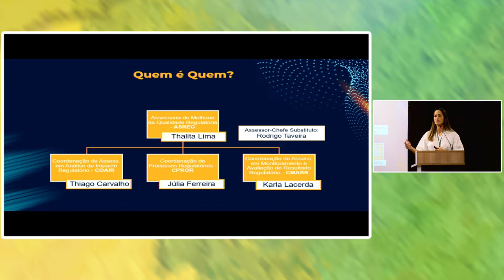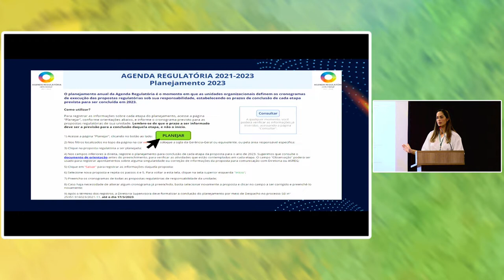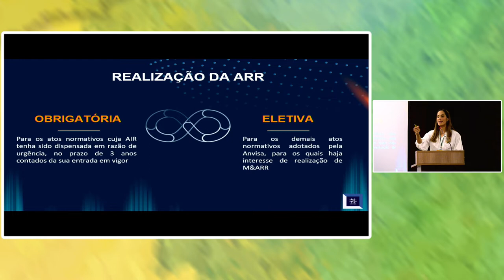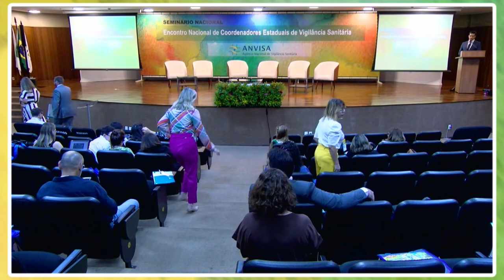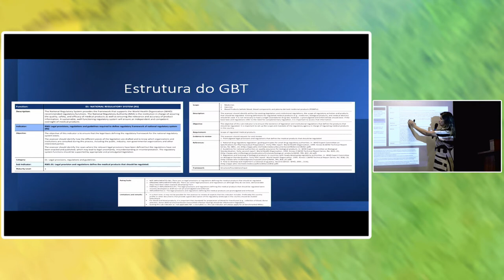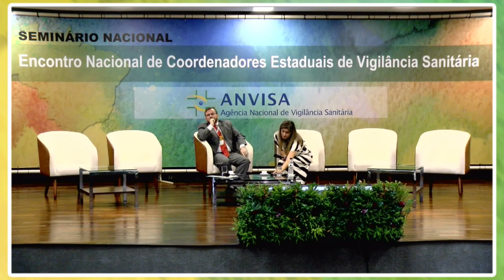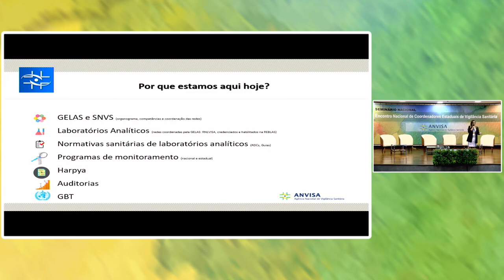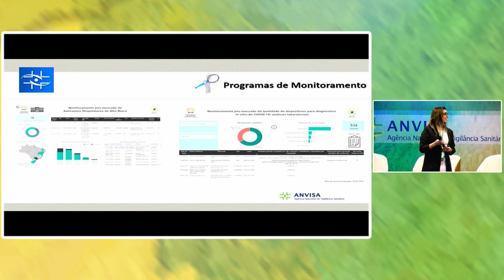Encontro Nacional de Coordenadores Estaduasis de Vigilância Sanitária21/03 - 2023 - tarde parte 1.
SEMINÁRIO NACIONAL
Encontro Nacional de Coordenadores Estaduasis de Vigilância Sanitária
21 de março de 2023 - tarde parte 1.